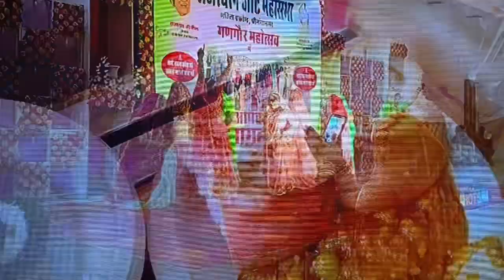मनाया गणगौर महोत्सव😎dailyvlog